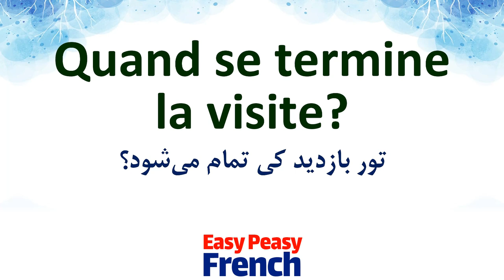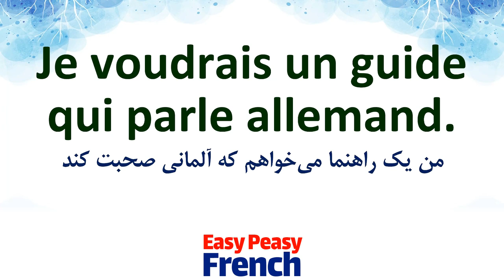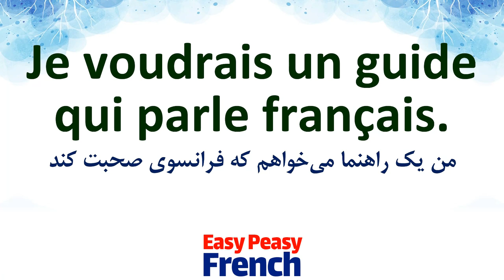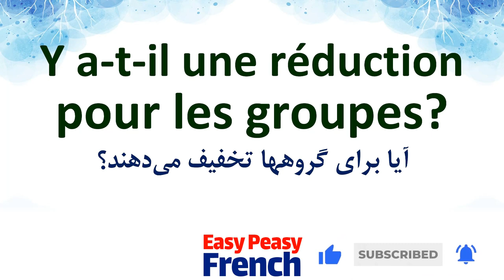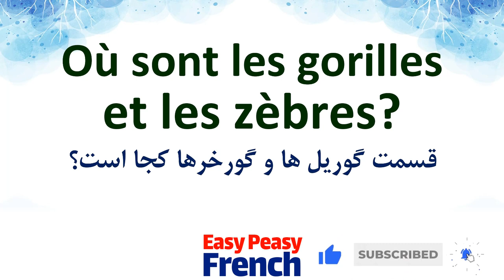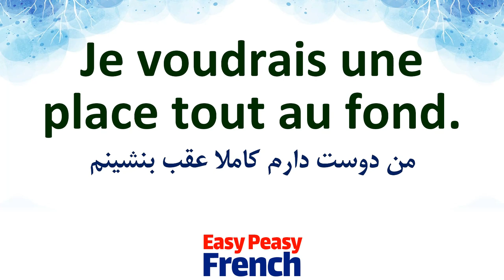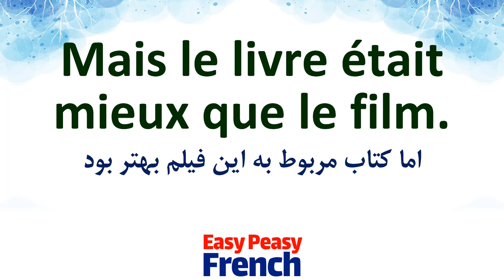چرا با درسهای رایگان فرانسوی تنها در 20 روز با روش اصولی یادگیری رو شروع نمیکنی؟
یک درس دیگر از سری درسهای آموزش فشرده زبان فرانسه | فرانسوی مثل آب خوردن
این سری از درسهای فرانسوی در 20 روز با فشردگی بیشتر
برای دوستانی تهیه شده است که با سرعت و فشار و جدیت بیشتری
میخواهد فرانسه یاد بگیرند